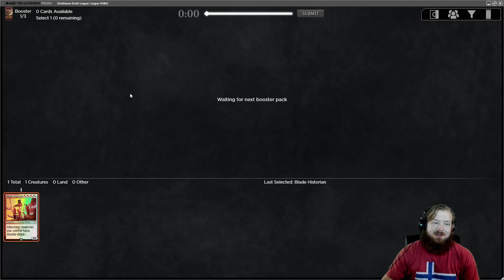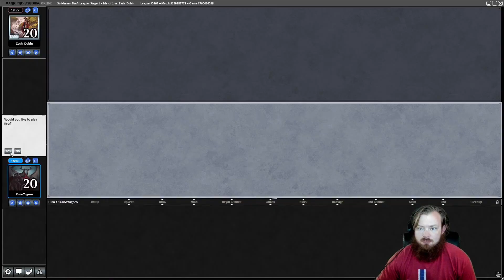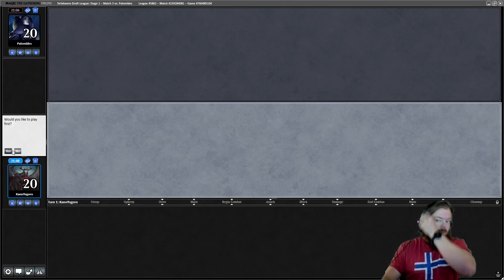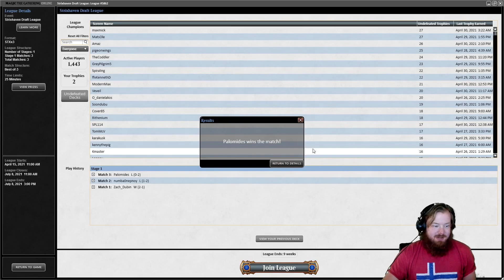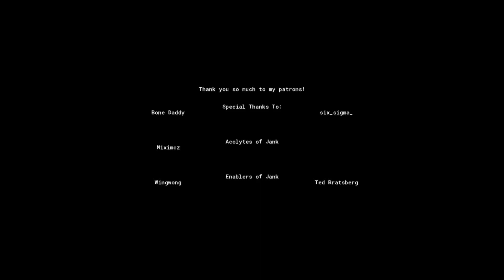I Severely Under-Rated This Card \ Strixhaven Draft #8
Kano takes a late academic probation, with great results.